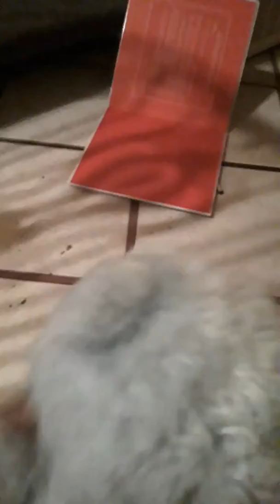Don't never test the basket down the stairs HD